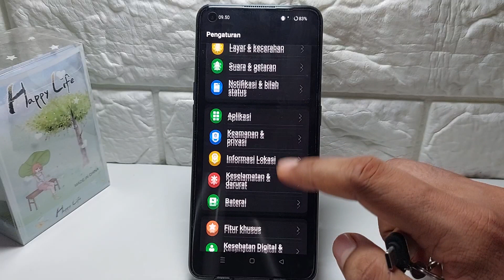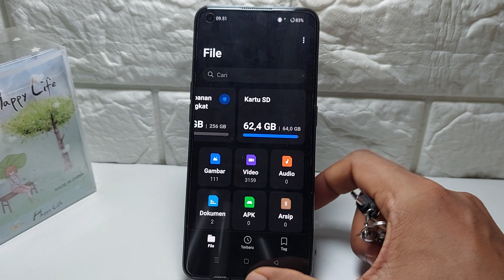Cara Mengaktifkan Otg Di Hp Oppo A60 NFC, A58 NFC - Menggunakan USB OTG